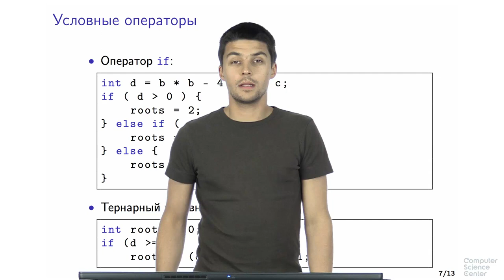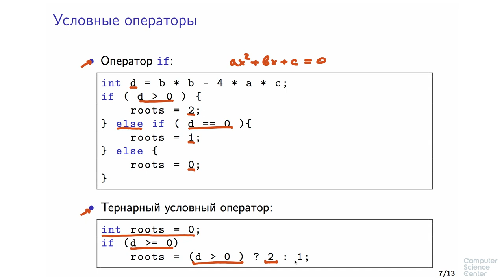Программирование на языке C++ - 34 урок. Введение в синтаксис C++